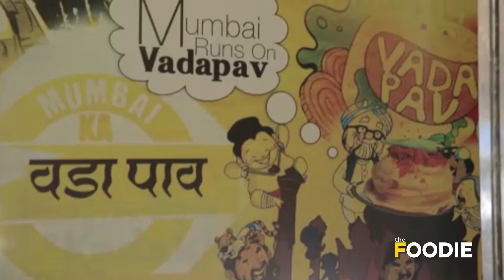Kothimbir Vadi Souffle by Chef Ranveer Brar | TGIF | The Foodie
Kothimbir Vadi Souffle sounds interesting! Chef Ranveer Brar presents a unique and delicious  Kothimbir Vadi Souffle and the best part is you can easily make this delicious delicacy. So, give your desi Kothimbir Vadi a videshi twist and enjoy this whole new avatar of Kothimbir Vadi.